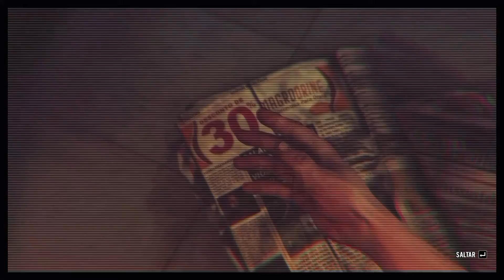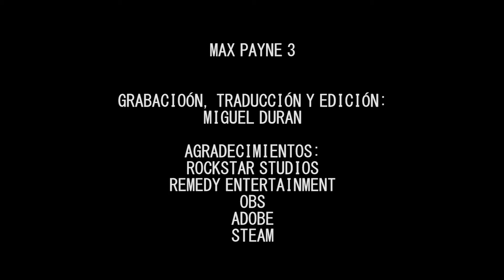MAX PAYNE 3. CAPITULO 2-2 (SÓLO EL SEGUNDO MEJOR).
La fiesta en el antro ha salido mal: Fabianna ha sido secuestrada y Giovana, si bien ha evadido el intento de rapto su vida sigue en peligro. Max y compañia deberán hacer lo que este a su alcance para por lo menos, preservar la vida de la joven...